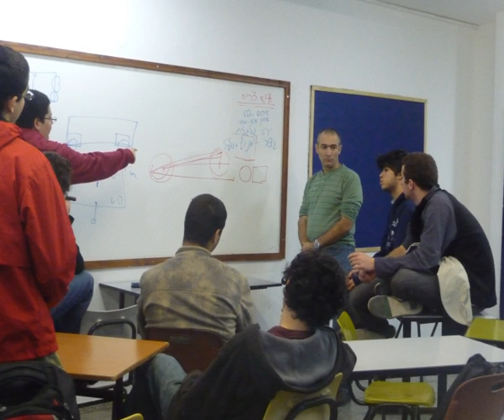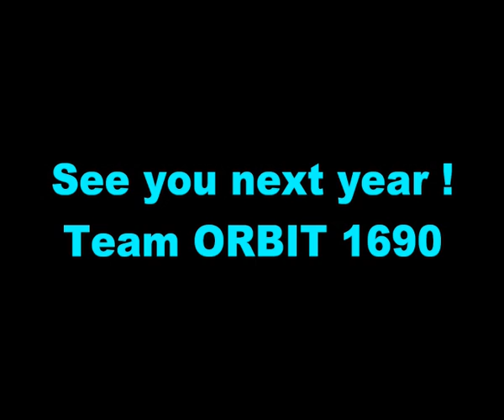FRC Team 1690 ORBIT the robot in 2012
Our 2012 robot, winner of the Israeli Regional